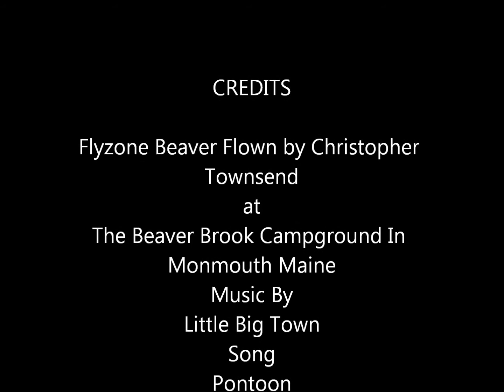Flyzone Beaver at Beaver Brook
I got this video while camping at Beaverbrook campground on Androscoggin Lake in Monmouth Maine.